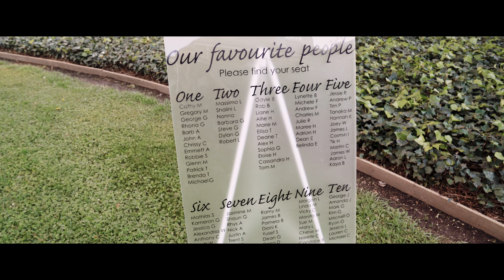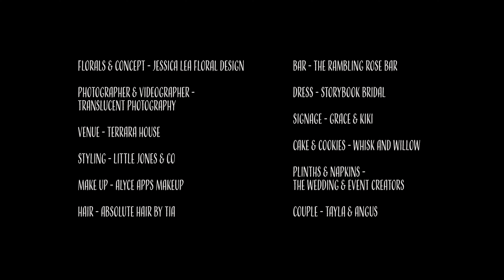Terrara House, South Coast NSW - An Elopement Editorial Film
Terrara House is a stunning property located on the South Coast of NSW, a short five minute drive east of Nowra. A beautiful edition and one of many picturesque locations the Shoalhaven have to offer to hold you're wedding or intimate elopement.

Translucent Photography is a wedding, portrait & lifestyle photography and videography company based in Wollongong NSW, Australia. We capture moments that reflect not only what they look like, but what they felt like.

Written By
Cody Kurtz Martin
Performed By
Cody Martin
Produced By
Cody Martin